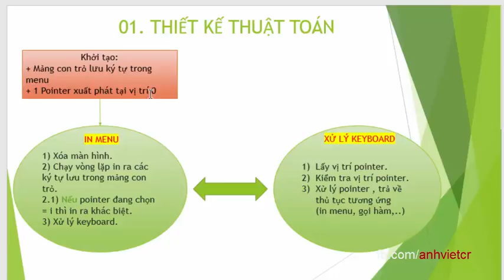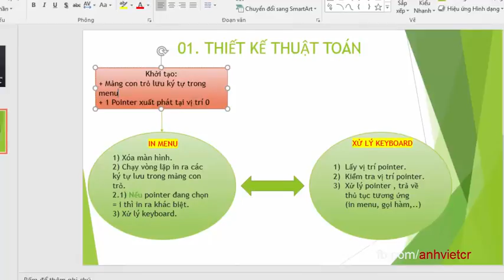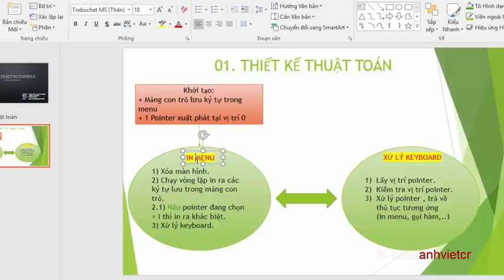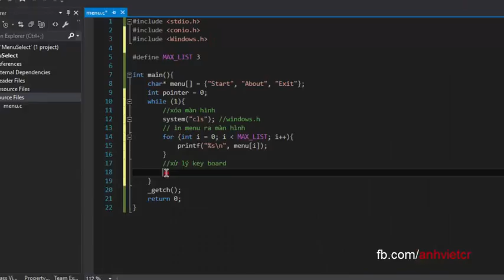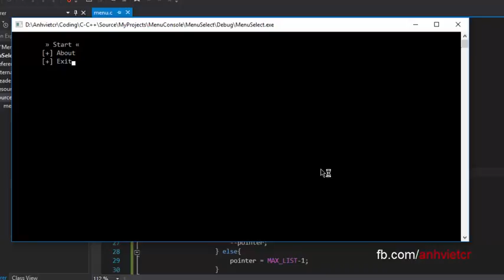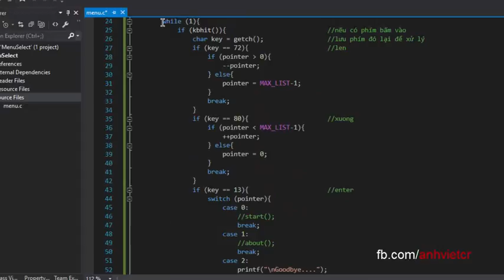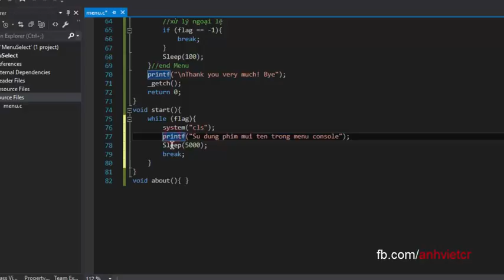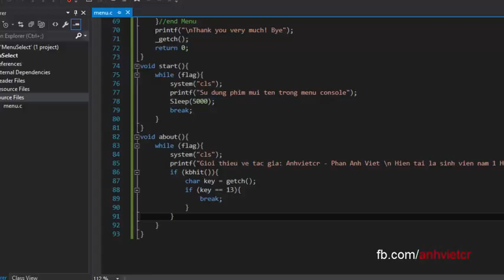Hướng dẫn tạo Menu Select trên Console sử dụng ngôn ngữ C